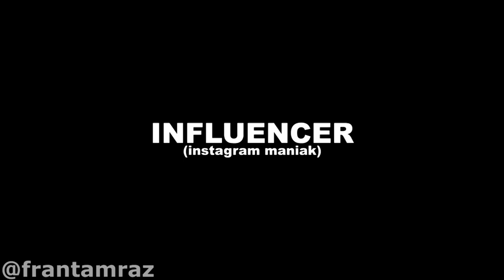Typy fízlů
Zde se můžeme podívat na několik typů policajtů. Předem říkám, že pokud se zde ve videu přímo najde nějaký policajt, tak to musí bejt fakt magor.. :D

bankovní účet: 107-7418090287/0100 (IBAN CZ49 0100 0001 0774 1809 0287)